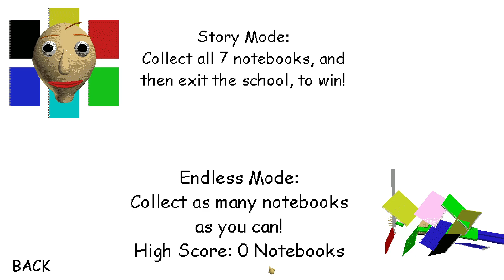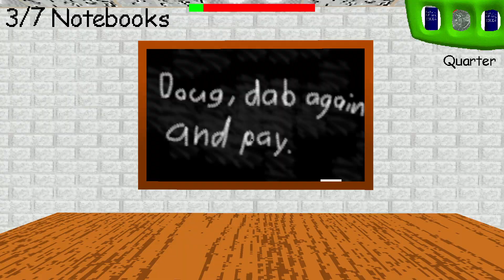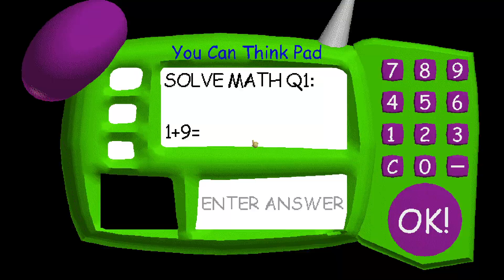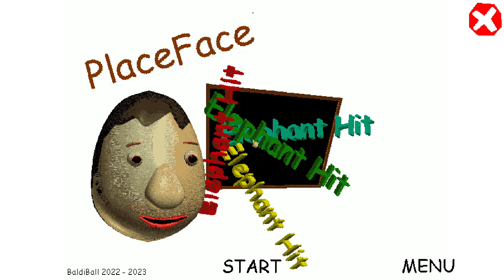Baldi's Basics Modded - But PlaceFace Takesover Baldi's School - V1.4.3